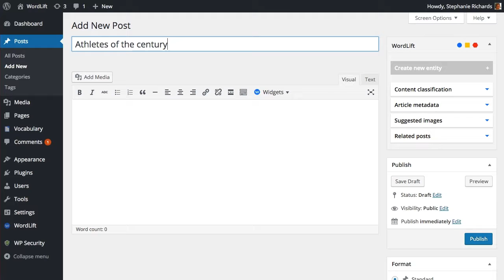Text Analysis - WordLift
WordLift gains insights from unstructured text using Natural Language Processing (NLP) to understand the content of your article and identifying matching entities organized in 4 categories: Who, What, When and Where.